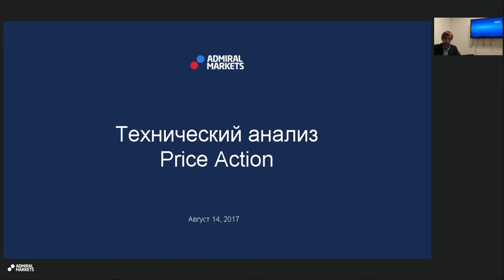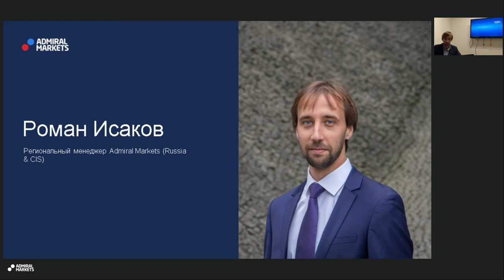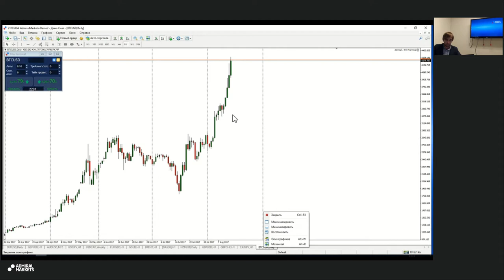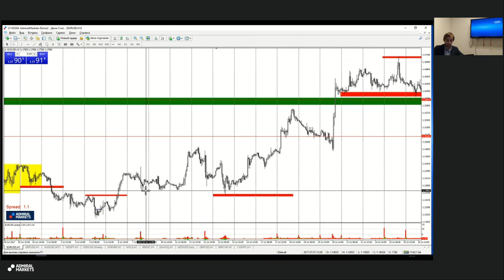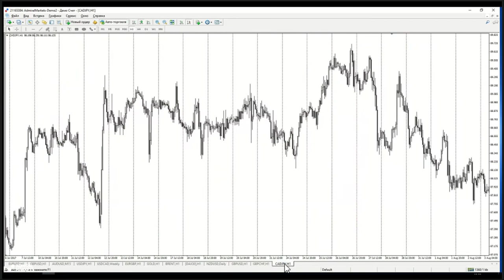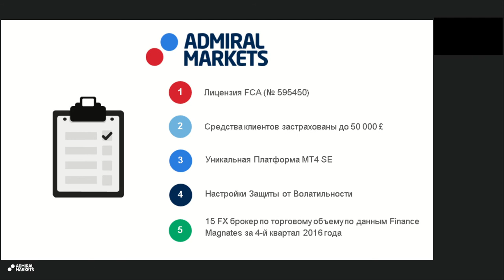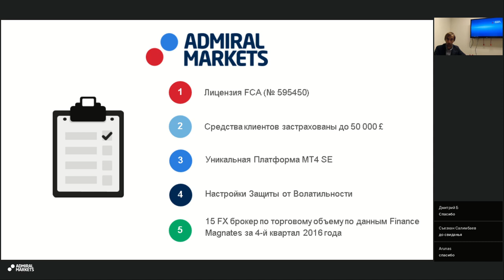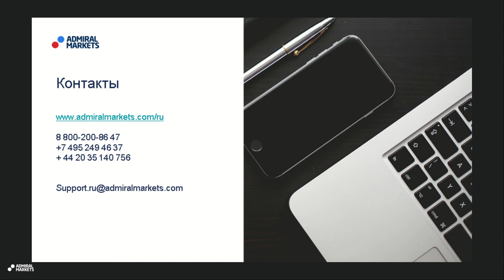Технический Анализ по системе Price Action с Романом Исаковым 14 августа 2017